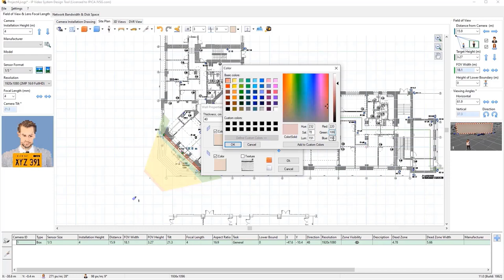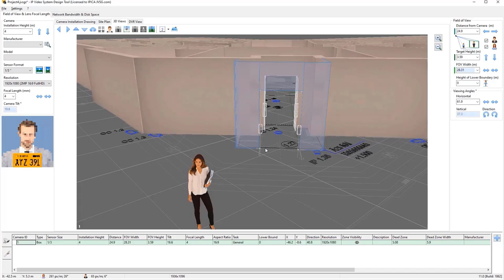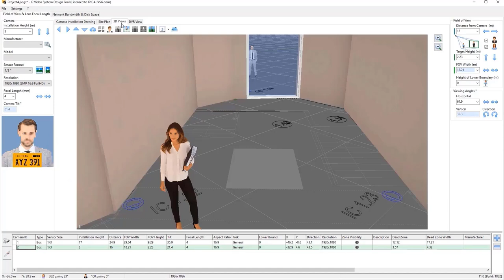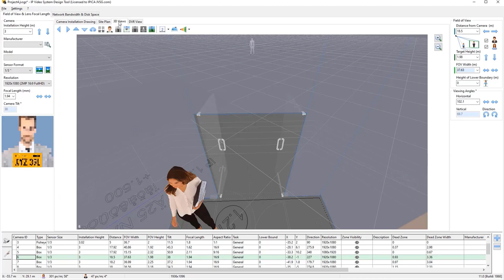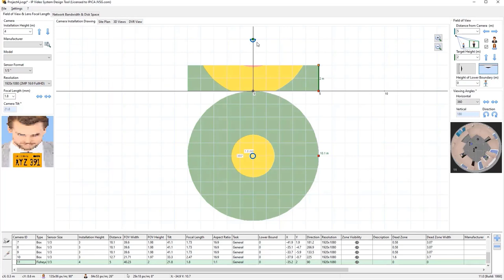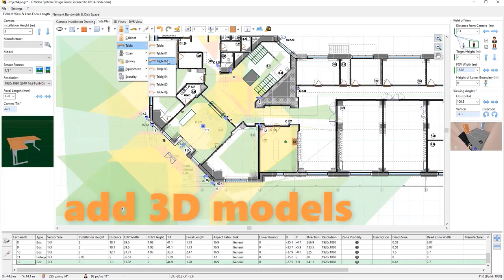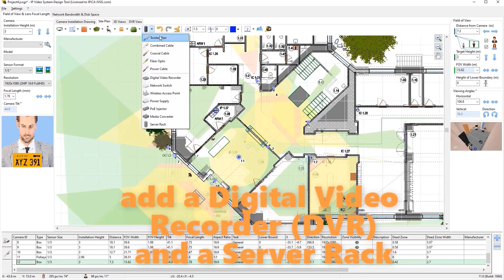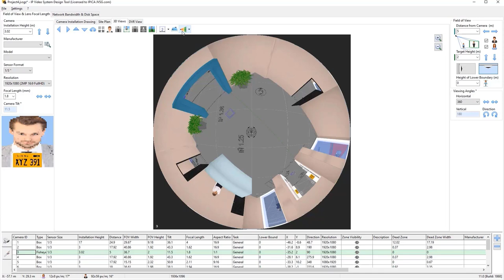How to quickly and easily design a security camera system (IP Video System Design Tool)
In this video you will learn how to design a video surveillance system with IP Video System Design Tool, from importing a site plan and adding walls, windows, and doors, to finding the optimal location for the security camera and laying cables.
The video shows how the built-in pixel density calculator helps to display camera DORI zones (Detection, Observation, Recognition, Identification).
The CCTV simulator functions help to do camera layout for standard and fish-eye cameras, and to determine the exact location of cameras for optimal coverage.